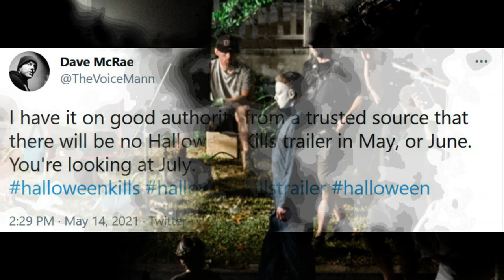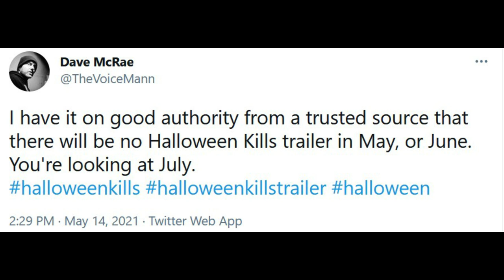Halloween Kills | NEW Look At Michael Myers + First Trailer In July?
Halloween Kills Trailer update from Dave Mcrae fuels speculation for a Forever Purge release plan. Mcrae has revealed that a trusted source to him has disclosed when a trailer for Michael Myer's continuing rampage in Haddonfield will release. Also, a new image highlights Michael Myers' crispy new look that Busta Rhymes would love.